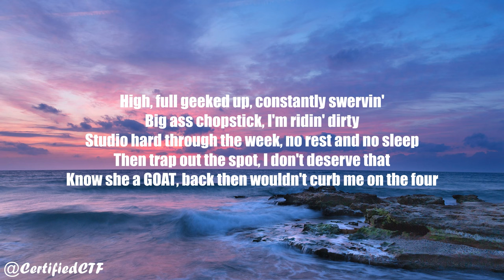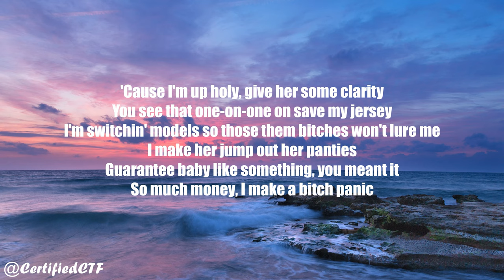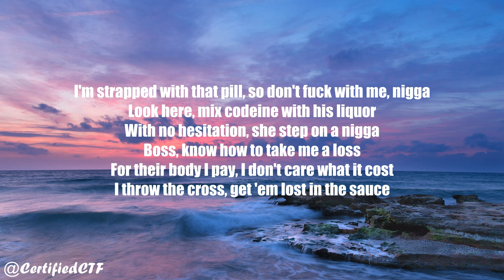BiC Fizzle - Servin (Lyric Video)